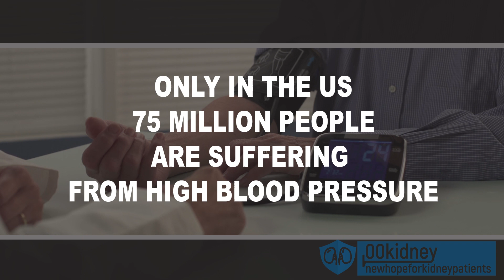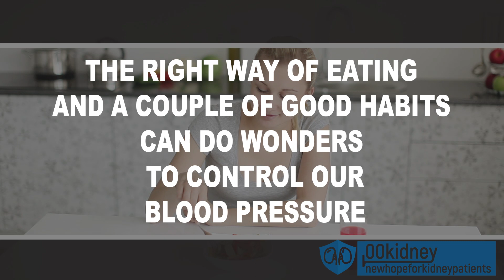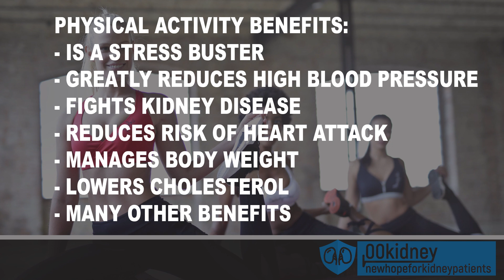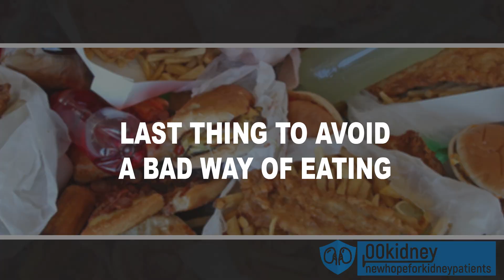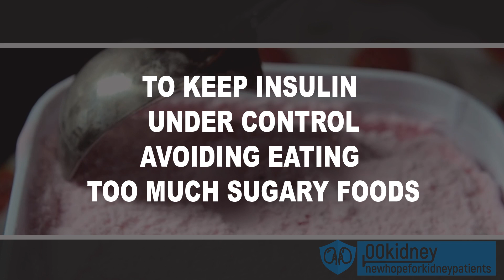How to Control Hypertension in 3 Steps - Lower High Blood Pressure 2019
How to Control Hypertension and Lower High Blood Pressure

Today I’m sharing with you my strategy  to control high blood pressure and unclog your arteries the easy way.
Believe it or not, high bloodpressure can be lowered quickly just avoiding no more than 3 very dangerous and very unhealthy things.
Watch this video so I can show you what they are.
Every time I see one of these videos on Youtube about how to lower high blood pressure or one of those hypertension diets… I always end up with the same conclusion.
You really can’t eat anything if you have high blood pressure.
But I’m sure there’s a better way.
Today, I’ll show you a much better way, in fact.
There are just very few things you actually need to control to never have to worry about your blood pressure again.
And this is important because only in the US, 75 million people are suffering from high blood pressure.
And a lot of them are on medications. Some people may take two or three different medications every single day just for hypertension.
Each one of those medications has a very long list of side effects for their
The problem with taking two or three of them is that these sides are not just doubled or tripled.
No, when you take two or three medications per day the sides will multiply. I’m not joking, these side effects can be… frightening.
Send this on Facebook or via the share button… do them a favor.
Now, I’m not telling you that you are going to be off blood pressure medications just following this guide, but… I’ve seen people being able to stop needing them.
Because the right way of eating and a couple of good habits can do wonders to control our blood pressure.
Let’s see what they are.

What you can find on 00Kidney:
- Kidney health and kidney disease related issues like
- How to lower creatinine and improve GFR,
- keeping potassium and sodium in balance,
- CKD and chronic kidney disease patients survival guide,
- How to improve kidney function through the removal of toxins and repair kidney damage,
- controlling high blood pressure, hypertension and type 2 diabetes,
- renal diet for dialysis patients,
- passing kidney stones and kidney stones diet
- and more!